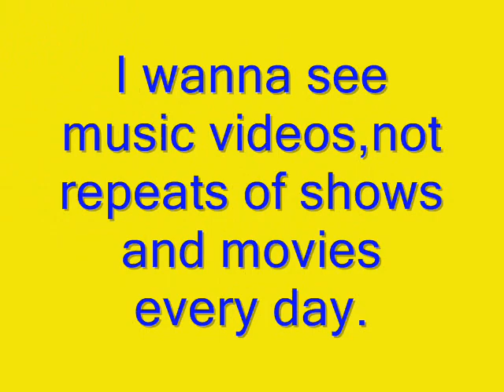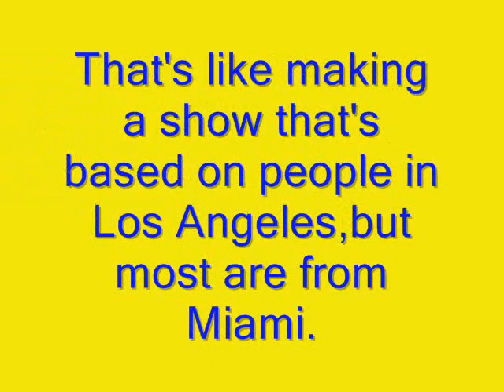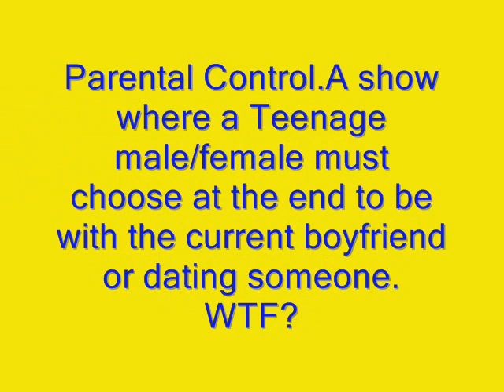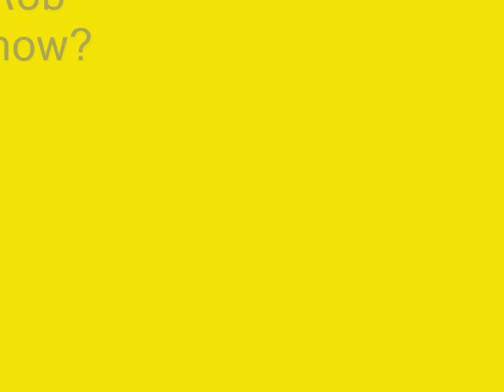BET,MTV,and Reality Shows Rant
Topics are Today's BET,MTV and Reality Shows.